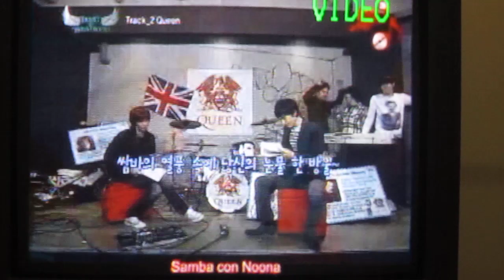HeeChul and KagIn dancing samba (Band Of Brothers)